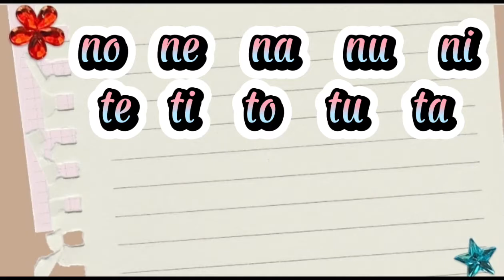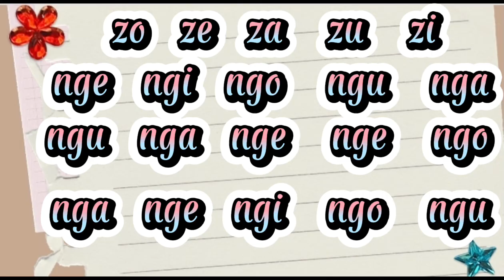Awit Pantig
reading,abakada,tagalog,pagpapantig,pantig
alpabetong filipino,unang hakbang sa pagbasa,nakakabasa na ako,
PAGBASA NG TAGALOG PARA SA KINDER,MADALING PARAAN NG PAGTUTURO BUMASA SA BATA,PAGBASA NG TAGALOG,PAGBASA NG TAGALOG PARA SA GRADE 1,UNANG HAKBANG SA PAGBASA NG TAGALOG

Cher Mizzy